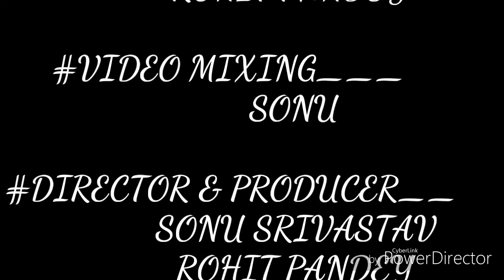STUDENT'S LIFE||SONU||ROHIT PANDEY||MOHIT PANDEY